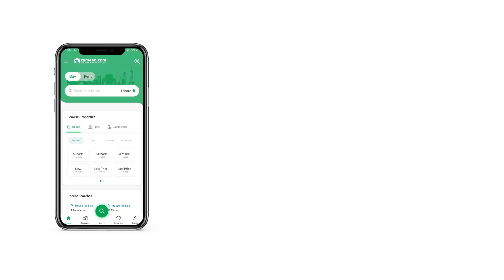5 MARLA HOUSE FOR SALE IN BAHRIA TOWN RAWALPINDI